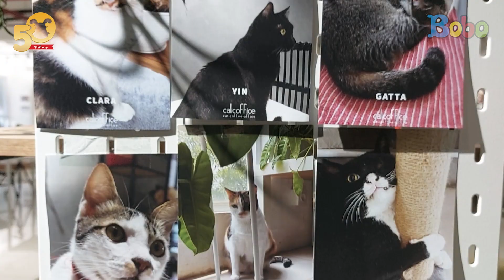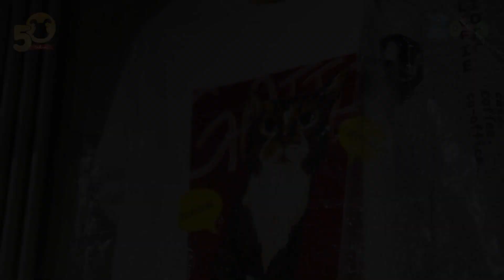Cat Lovers Mesti Ke Sini 🐈 Makan Sambil Main Dengan Kucing di Kafe Kucing, Calicoffice BSD Tangerang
*Bermain Bersama Kucing Rescue yang Menggemaskan di Calicoffice - Kafe Kucing di BSD Tangerang*

Di BSD, Tangerang Selatan, ada satu  kafe kucing yang unik. Kebanyakan kucing di sini adalah hasil rescue. Namanya Calicoffice.

Penasaran seperti apa kucing-kucing hasil rescue di tempat ini?

0:00 Pembukaan
0:15 Mengenal Calicoffice, kafe kucing di BSD
1:43 Di mana kafe kucing ini?
3:17 Perawatan kucing di Calicoffice
3:54 Bisa beli merchandise loh!

Produser: David Togatorop
Editor: Sigit Purnomo, Iveta Rahmalia,
Script Writer: Vanda Parengkuan, Sepdian Anindyajati, Diana Mawarsari
Video Editor & Videografer: Inggar Rivaldi
Animator : Isabel Jennifer Suryawijaya
Graphic Designer: Aisya Gilda
Social Media Team : Sepdian Anindyajati